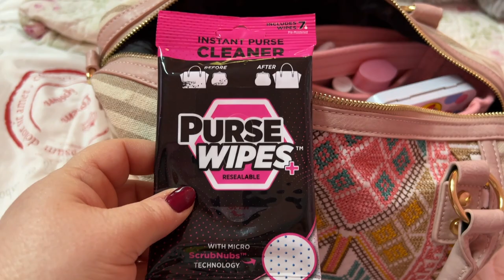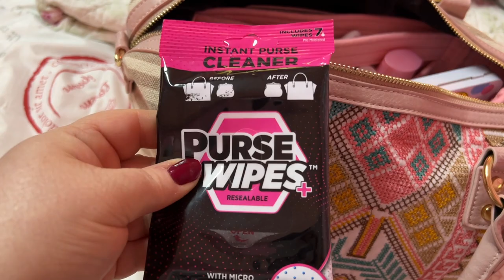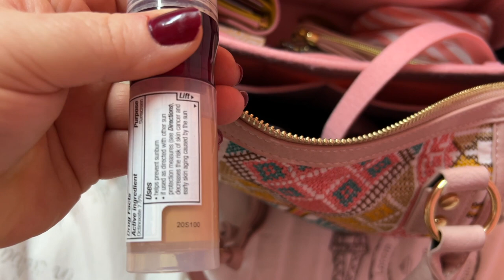What's in my MMS Bag from Marshalls.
If not keep checking back because new items are added frequently.

Thank you all so much for your support :) XOXO